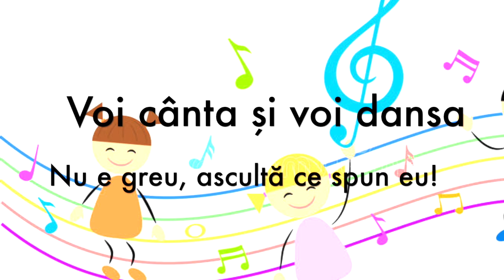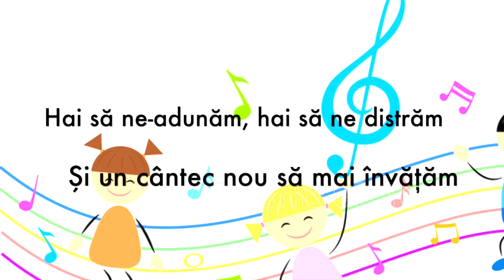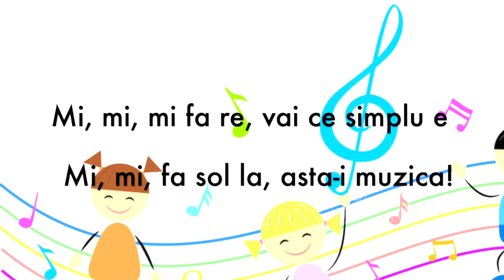7 Note mici (KARAOKE)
Compozitor: TITEL POPOVICI Textier: ANGELA GEORGICA